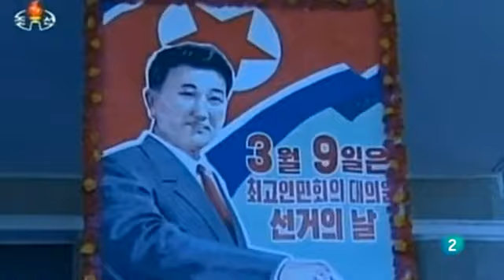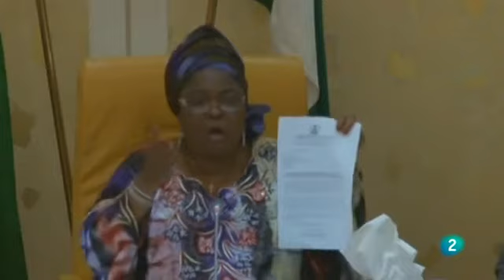Bienaventurados los perseguidos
El número de mártires cristianos no ha parado de crecer en los últimos años. De vez en cuando, aparece alguna noticia en los medios de comunicación que nos alarma sobre esta realidad, pero como vamos a ver hoy, el problema es mucho más grave de lo que parece.